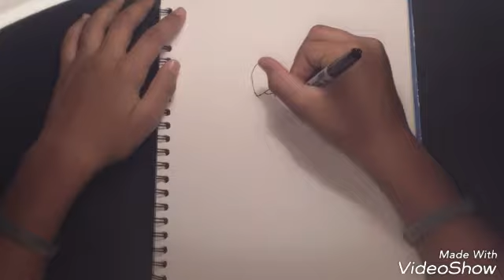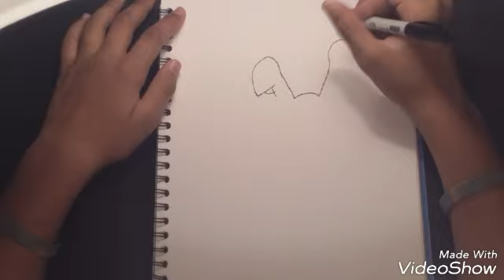The One Marker Challenge!!!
Be The Hero!